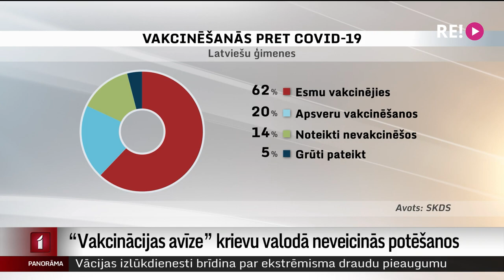Vakcinācijas avīze krievu valodā neveicinās potēšanos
Bet kā uzrunāt cittautiešus? Patlaban Valsts valodas likums neļauj sūtīt pa pastu informāciju svešvalodās, ja to nav pieprasījuši paši abonenti, norāda Valsts valodas centrā. Tāpēc esot jāmeklē citi veidi, kā par Covid aktualitātēm informēt, piemēram, krievvalodīgos. Plašāk – Iļjas Kozina sižetā.